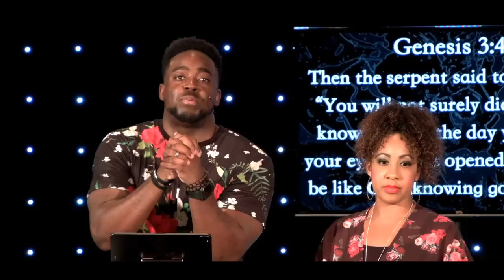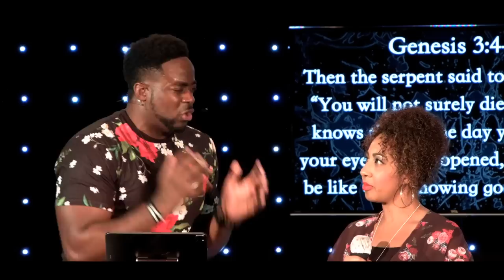Ms. Insecure | World War Me | (Part 3) Jerry Flowers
The fine print of insecurity is "You're Not Enough"

Join Us Every Thursday Nights At 7:30PM CST & Sunday At 6:00PM CST